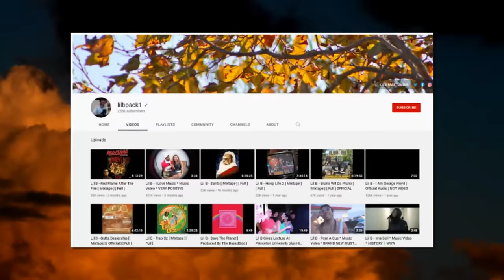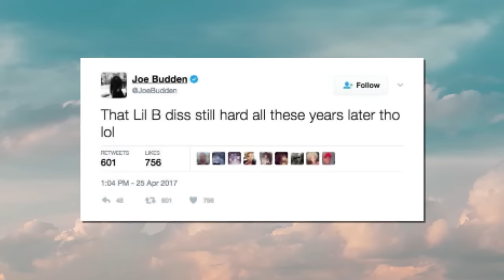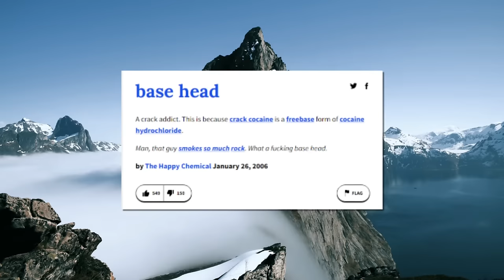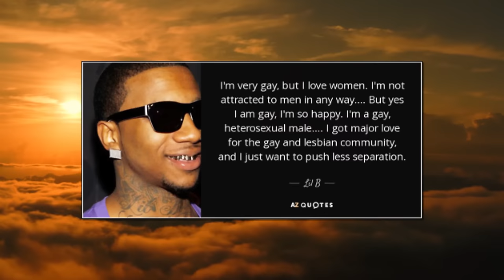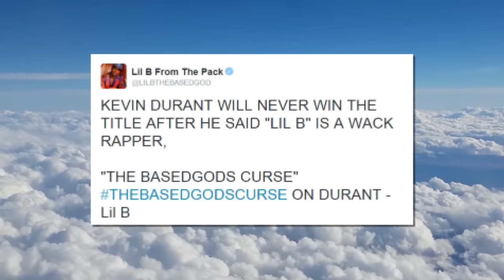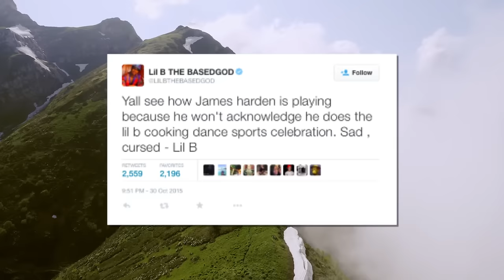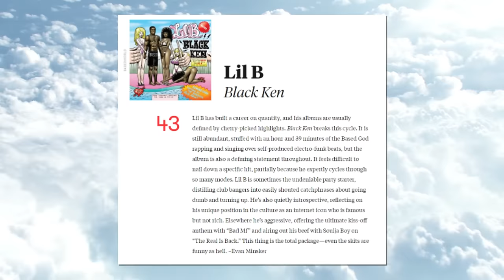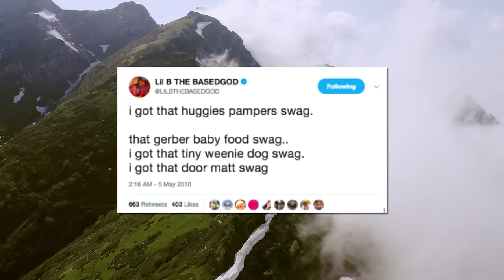Is Lil B The Most Influential Rapper?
Throughout Lil B's career he has openly and unapologetically been himself, resulting in a legacy that spans further than just music, he has become a cultural icon.

Lil B the Based God Documentary TYBG